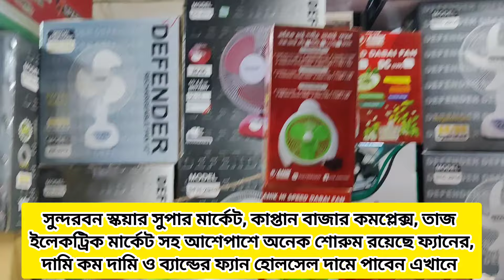ঢাকা গুলিস্তান নবাবপুর ফ্যানের বড় পাইকারি মার্কেট। চার্জার ফ্যানের ব্যবসায়িক আইডিয়া। Charger fan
আজকের ভিডিওতে চার্জার ফ্যান মাদারহোলসেল থেকে ক্রয় করতে পারবেন ইনশাআল্লাহ ❤️ না টেনে পুরো ভিডিও টা দেখুন

দোকানের ঠিকানা:  নিউ জামান ইলেকট্রিক,ঢাকা গুলিস্তান  ৯৭ নং সুন্দরবন স্কয়ার সুপার মার্কেট, নিচ তলা, ১ ও ৫ নং গেটের মাঝামাঝি
নাম্বার = 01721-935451 / 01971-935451 ( imo / whp)
দোকানের ফোন নাম্বার = 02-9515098 ( সকাল ৮ টা থেকে রাত ৮ টার সময় ফোন করুন

চার্জার ফ্যানের দাম ২০২৩,mini charger fan price in bangladesh 2023,সোলার প্যানেলের দাম কত, electronic business idea bangladesh,
electric business idea bangla ,ips price in bangladesh 2023,
solar ips price in bangladesh 2023,
সোলার প্যানেলের দাম কত,
সোলার প্যানেলের দাম কত 2023,
সোলার প্যানেলের ব্যাটারি দাম কত,
luminous ips price in bangladesh 2023,
ips unboxing in bangla,
ups review bangla,
ups review bangla,
ups review bangla,
solar panel wholesale market ,
solar wholesale market in bangladesh,
solar ips price in bangladesh 2022,সৌর বিদ্যুৎ দাম,solar ips,সোলার প্যানেল,
সোলার,solar panel,সোলার প্যানেলের দাম কত ২০২২,আইপিএস,ups price in bangladesh,
ips battery price in bangladesh,solar panel price,সোলার প্যানেলের দাম,
ips price,সোলার ব্যাটারি দাম,ips bazar,solar panel price in bangladesh 2022,
সোলার প্যানেল তৈরি,সৌর বিদ্যুৎ প্যানেল এর দাম,ips battery,ips price in b,ips price bd,
ips এর দাম কত,solar panels for home,solar system price in bangladesh,
ups to ips bangla,আইপিএস এর দাম কত,ইনভার্টার দাম,
ips price in bangladesh,সোলার প্যানেলের দাম কত,solar panel price in bangladesh,সোলার আইপিএস এর দাম,ips price in bangladesh 2023,আইপিএস এর দাম,
mini ips price in bangladesh,আইপিএস এর দাম 2023,মিনি আইপিএস এর দাম,সোলার আইপিএস,
torch light wholesale market bangladesh,
multiplug price in bangladesh ,
click multiplug price in bangladesh,
multi plug repair ,
torch lighter wholesale market,
electronic wholesale market bangladesh ,
nawabpur electric market dhaka,
টর্চলাইট দাম কত,টর্চলাইট দাম ২০২১,
মাল্টিপ্লাগের দাম,  মাল্টিপ্লাগ দাম কত,
ups review bangla,
ups review bangla,
ups review bangla,